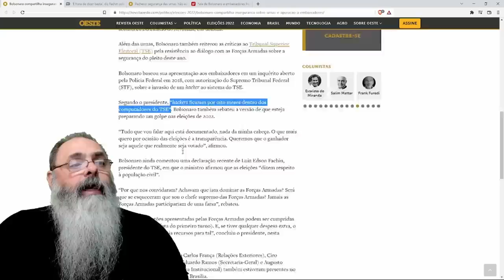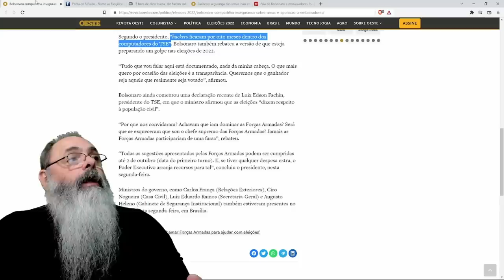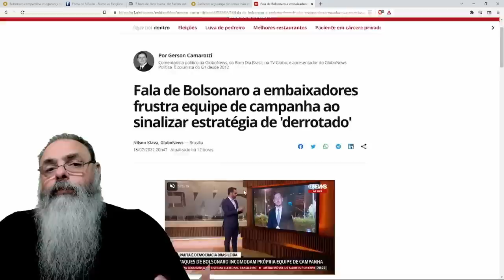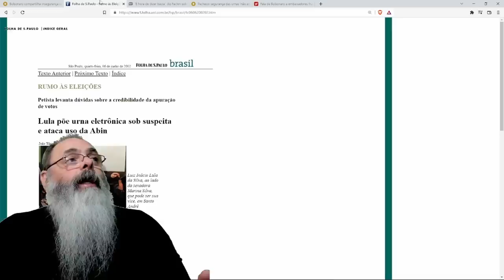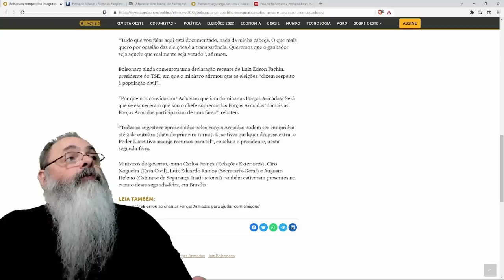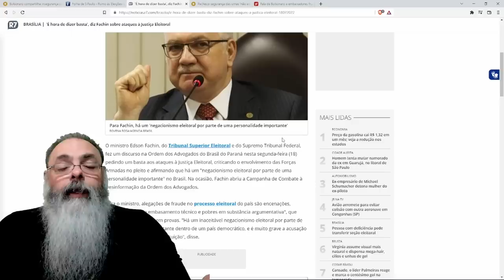BOLSONARO reúne EMBAIXADORES para criticar TSE e URNA ELETRÔNICA, mas isso pode DAR RUIM